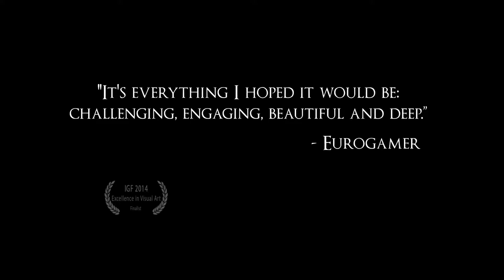The Banner Saga - Trailer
The Banner Saga Dilogy
The Banner Saga 2